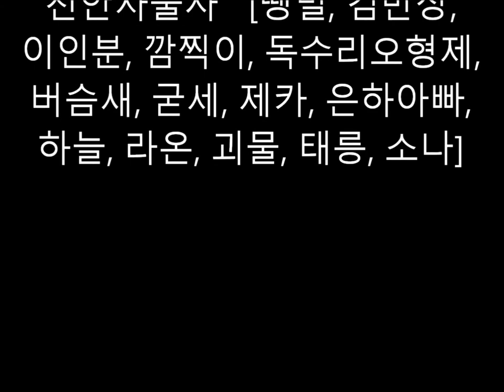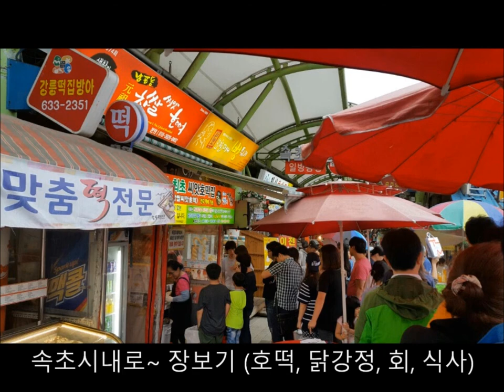대관령 선자령 삼양목장 동해전망대 라이딩 영상후기 - 2015년9월5일의 사본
스트레스가 많았던 나날이었는데, 시원하게 달리고 왔습니다.
이곳 선자령과 양때목장 라이딩은 함께오고싶은 사람이 있었는데,
그점이 아쉽지만 대자연의 품속에서 한마음으로 한껏 달리니
마음속의 고인물들이 상당량 없어진듯 합니다.

영상은 토끼반과 거북이반으로 나눠서 촬영했으며,
또끼반은 싱글길을 이용하여 복귀하고
거북이반은 임도와 도로를 이용하여 복귀하였습니다.

라이딩 이후 북한과 마주보고있는 강원도 고성의 청청바다로 가서
형들께서 먹어보기힘든 귀한 음식을 동생들에게 맛보여주신다고
파도높고 피로하심에도 35~40미터 내려가서 비단멍게를 잡아주셨고
천학정 마을회관에서 인생사와 자전거와 함께 오랫도록 건강유지하며
밝고 사람답게 살아갈 이야기들을 밤이 깊어가도록 나누었습니다.

영상을 보시면 그곳 대자연속에서 함께 달리는듯한 느낌을 받으실겁니다.
해상도는 풀hd1080p 이오니 선명하게 바꿔 보시면 되겠습니다.